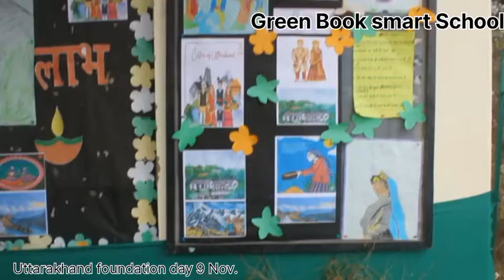Uttarakhand foundation day, 9 November, celebration, Green Book Smart School, panda, pithoragarh,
Green Book Smart School Green Book Smart School Uttarakhand foundation day Museum